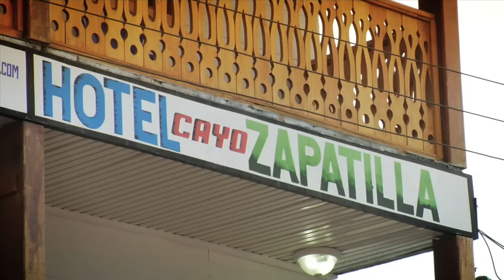Calle Tersera- Bocas del Toro, Panama, Davidsbeenhere.com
SEND ME STUFF:
USA